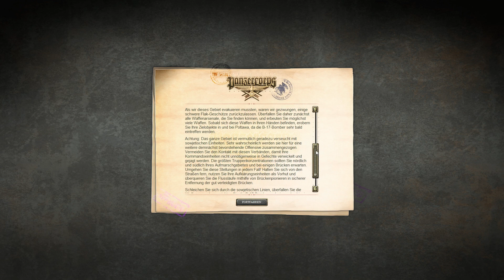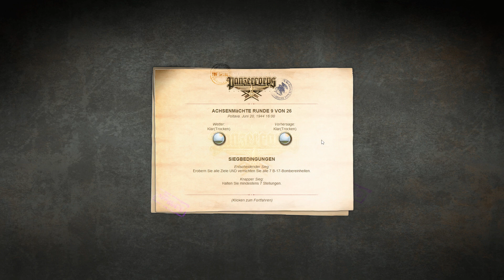Panzer Corps Gold | Grand Campaign 1944-05a Poltava 1/2 Decisive Victory PC GAME 2011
Genre: Rundenbasierte Strategie, Taktik, Zweiter Weltkrieg, Historisch
-präsentiert von Flashback Games, The Lordz Games Studio und
Slitherine Ltd.
Viel Spaß